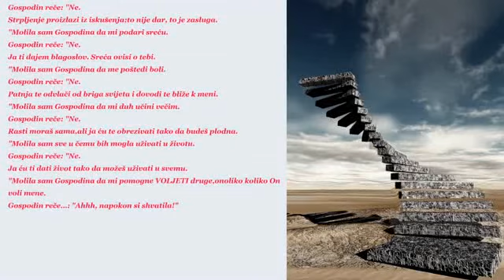✞✞✞ MOLILA SAM ✞✞✞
Autor teksta & Nepoznat.